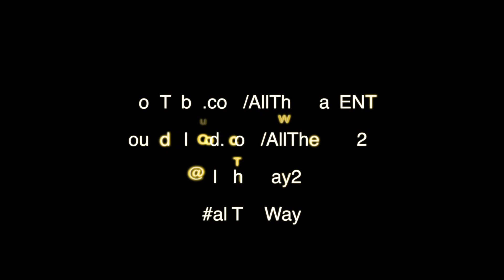M!key Dee - Endless Fettuccine **1080p** HD 2PAC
"Endless Fettuccine" by M!KEY DEE, one of the hottest Up and Coming rap artists in Washington DC

Follow @AllTheWay202 on Instagram~!

                                                   AllTheWay202.COM

the breakfast club power 105.1

Worldstarhiphop
Worldstarhiphop
Worldstarhiphop
Worldstarhiphop
Worldstarhiphop
Worldstarhiphop
Worldstarhiphop
Worldstarhiphop
Worldstarhiphop